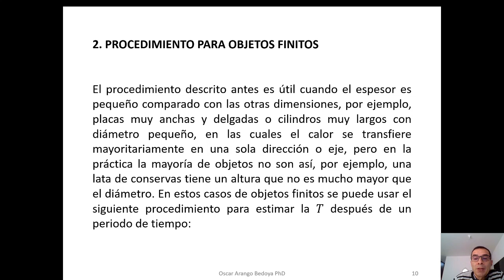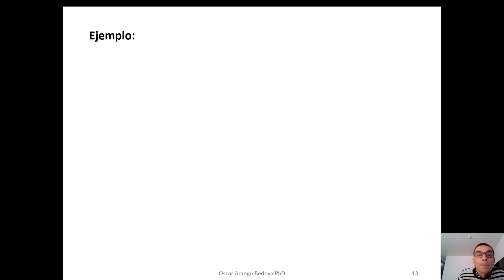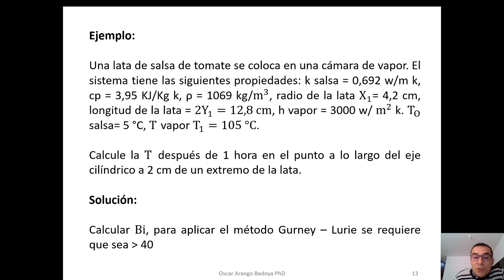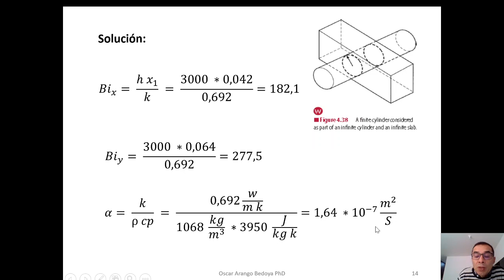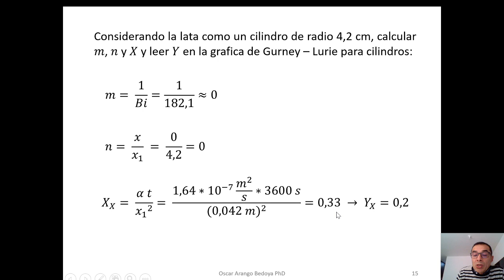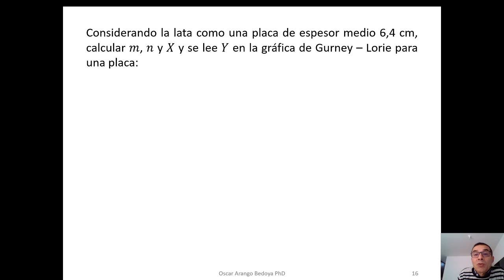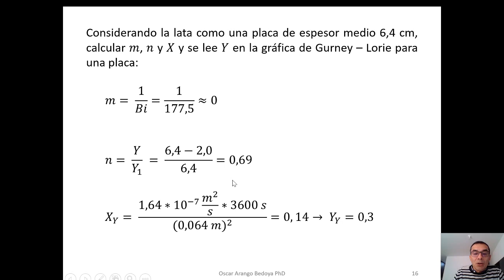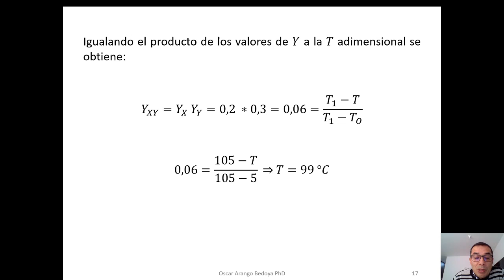Transferencia de calor objetos finitos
En este video veremos la aplicación de las gráficas de Gurney-Lurie para estimar la temperatura en el interior del producto o el tiempo necesario para alcanzar dicha temperatura en el caso de objetos finitos, tales como una lata de conserva o una fruta en un proceso de escaldado.